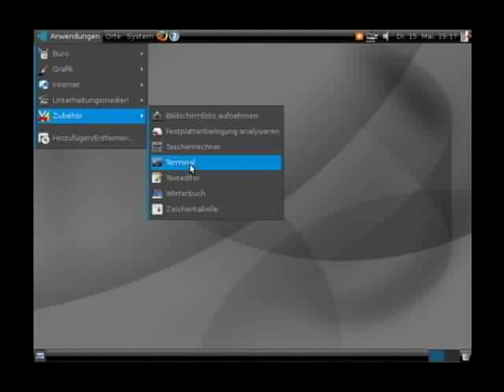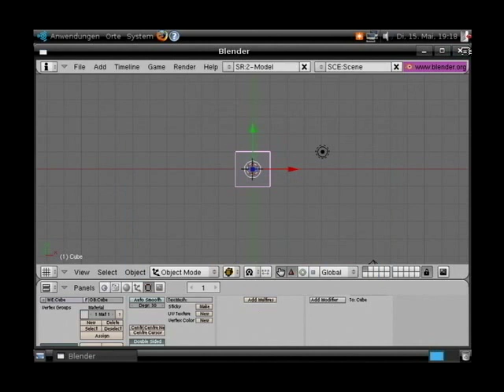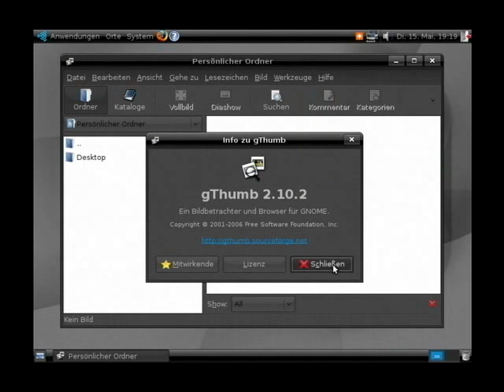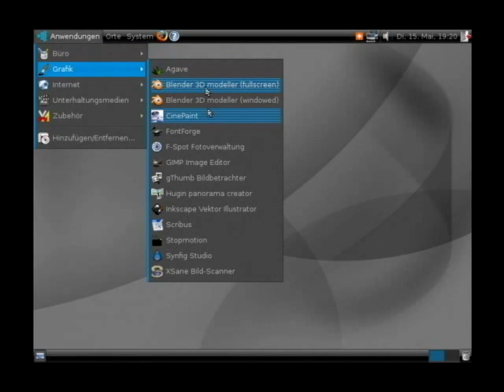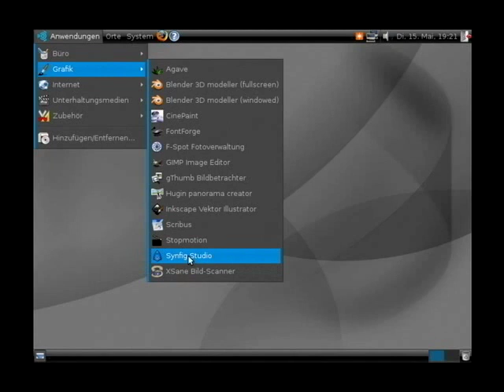Screencast glimpse 003 - Ubuntu Studio 7.04 (ohne Audio)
Ausgangspunkt: Ubuntu Studio 7.04, GNOME 2.18